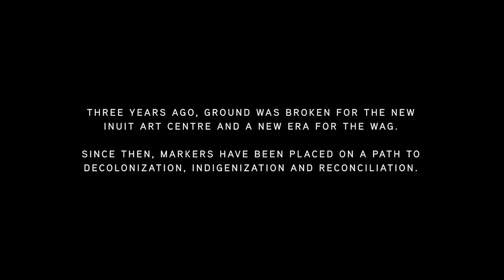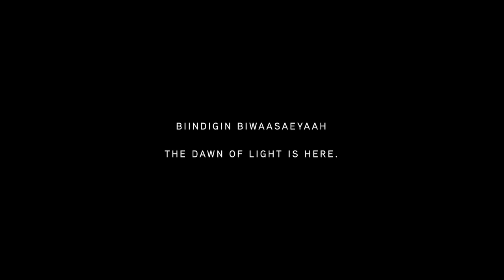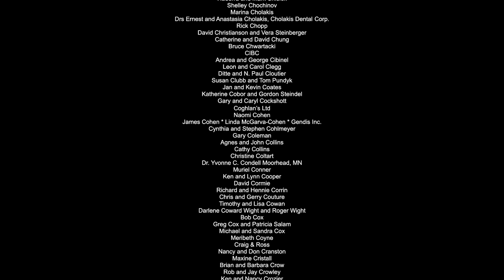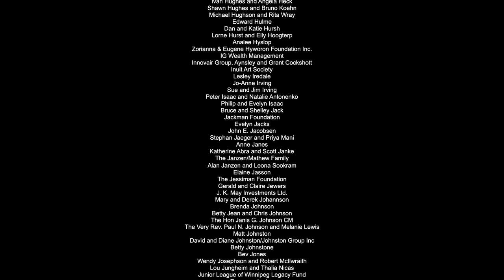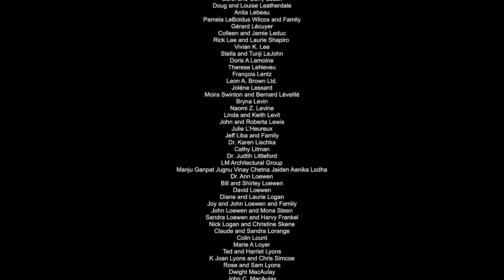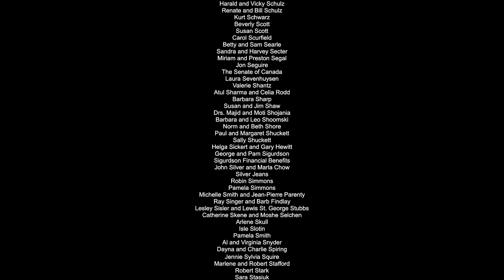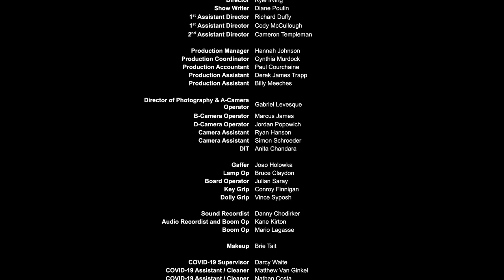Welcome - Part I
Go on a journey through the new 40,000-square-foot building by Michael Maltzan Architecture and Cibinel Architecture; the world-renowned collection of Inuit art it holds; the education, outreach and meeting place it will provide; and the inspiration for its design and function. Performers from Inuit Nunangat, the homeland of Inuit in Canada – including Inuit performance collective ArtCirq and hoop dancer Marika Sila – will come together with Manitoba artists like viral TikTok jiggers and hip-hop dancers the Ivan Flett Memorial Dancers Mikey, Jacob and Cieana Harris, singer-songwriter Don Amero, and throat-singers Nikki Komaksiutiksak and Chasity Swan. Special appearances by CBC’s Rosanna Deerchild and Juanita Taylor, and many more!